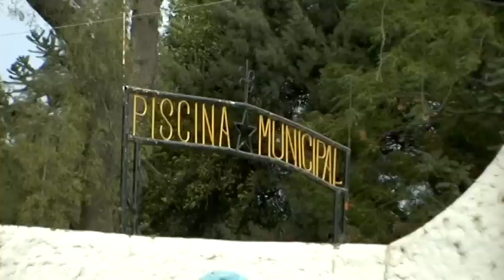41º Festival del Folklore de San Bernardo 2012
Colombia, Perú, Panamá y Ecuador son los países confirmados; Bafona, Antumapu, Los Cuatro Cuartos y Los Huasos de Algarrobal, invitados especiales; mientras que Margot Loyola y Vicente Bianchi serán homenajeados.

Todo listo para la 41ª versión del Festival del Folklore de San Bernardo, organizado por la Municipalidad y que se desarrollará entre el 26 y 29 de enero próximo, con la participación de más de mil artistas provenientes de Arica a Punta Arenas  y de países como Colombia, Perú, Panamá y Ecuador, los que darán vida al evento más importante de la música y danza tradicional de Chile.

Los organizadores esperan superar las 30 mil personas que disfrutaron el año pasado de cuatro noches dedicadas al rescate de lo mejor de lo nuestro. Un encuentro con las raíces, que en más de cuatro décadas de historia ha recibido a más de un millón de visitantes y más de 40 mil artistas de Chile, América y Europa.